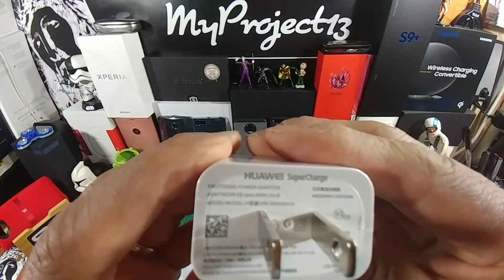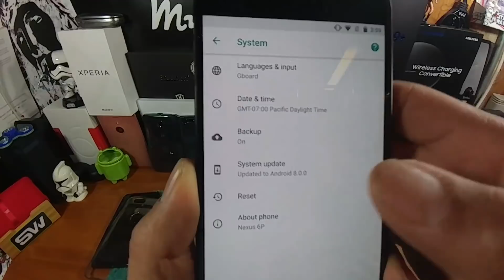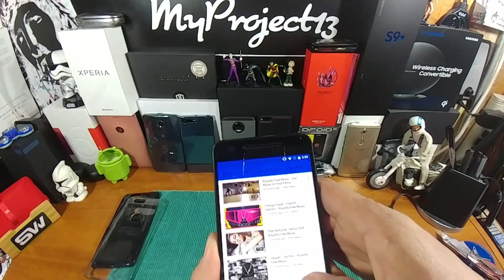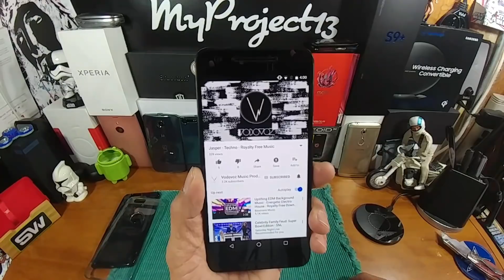Huawei Nexus 6p Unboxing, It's Back.. In (Graphite) BLACK.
Name of Seller is A 1 Gadget. Found through Amazon.